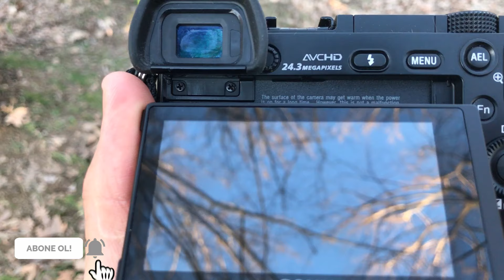Yeni Kameramla Doğa Çekimleri - Sony a6000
KANALIMDA KAMP, AVCILIK, BALIKÇILIK, KAMP VE AV YEMEKLERİ, DOĞADA KARŞILAŞTIĞIM ENTERESAN GÖRÜNTÜLER, KENDİM YAPTIĞIM BİRÇOK KAMP MALZEMESİNE ULAŞABİLİRSİNİZ…Ve bunun gibi daha bir çok konuda da video çekmeyi planlıyorum. En az haftada bir video koymaya çalışıyorum .. Aboneliğinizi bekliyorum.. İyi seyirler dilerim..